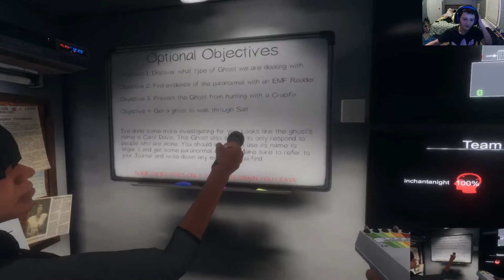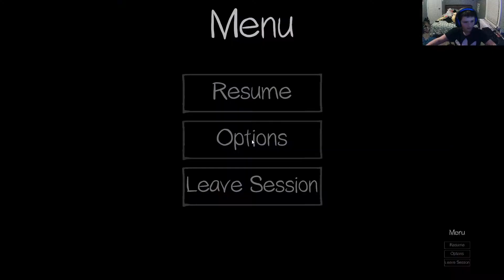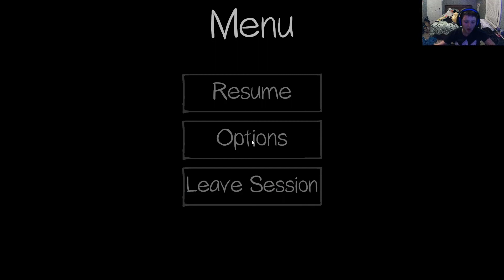play phasmophobia with declan